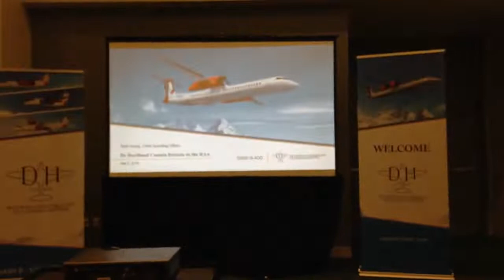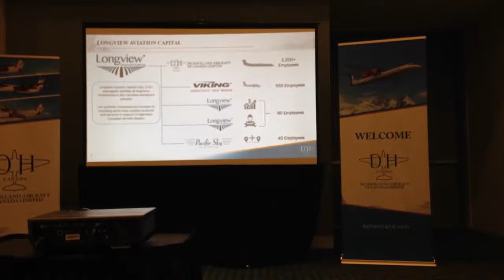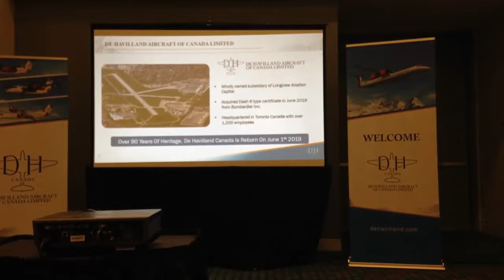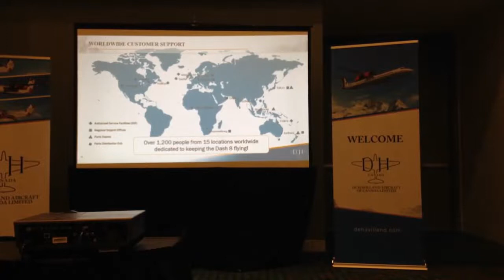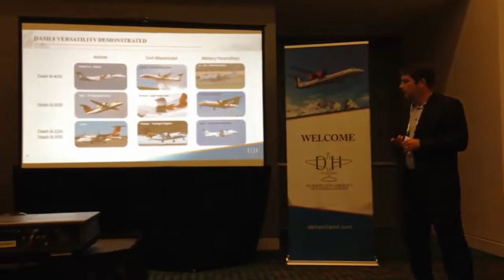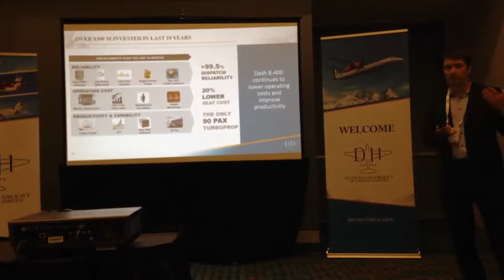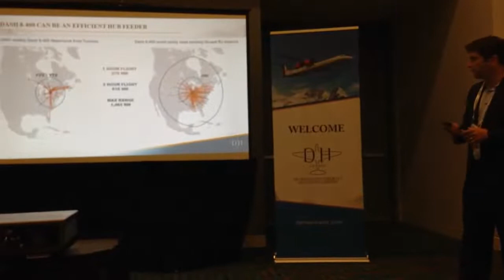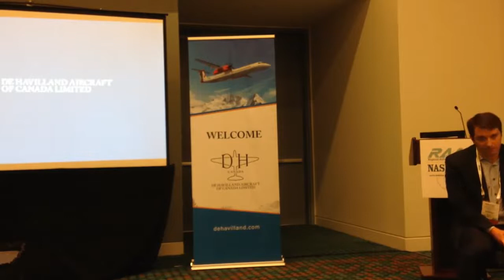De Havilland Canada at RAA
De Havilland Canada at RAA 2019